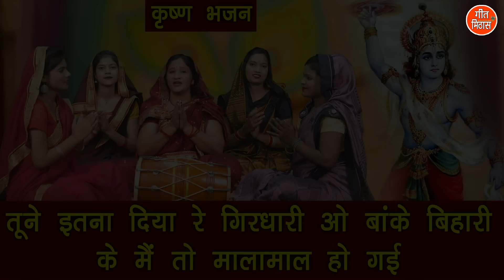तूने इतना दिया रे गिरधारी ओ बांके बिहारी के मैं तो मालामाल हो गई |Krishna Bhajan |Janmashtami Bhajan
Geet Mithas Bhajan Kirtan Presents Krishna Ji Ka Bhajan - TUNE ITNA DIYA RE GIRDHARI O BANKE BIHARI KE MAIN TO MALAMAAL HO GAYI (Shri Krishna Bhajan)

Song Info :-
■Title : Tune Itna Diya Re Girdhari O Banke Bihari Ke Mai To Malamaal Ho Gayi
■Artist : Hemlata
■Singer : Simran Rathore
■Lyrics & Composer : Traditional
■Editing : Max Ranga
■Label : Geet Mithas

प्यारे श्रोताओं,
यदि आपको हमारे ये भजन व गीत अच्छे लगें, तो हमें अपना प्यार ज़रूर दें।

ऐसे ही और Krishna Ji Ke Bhajan and Krishna Devotional Songs को सुनने के लिए, हमारे Channel “GEET MITHAS BHAJAN KIRTAN” में Visit करें